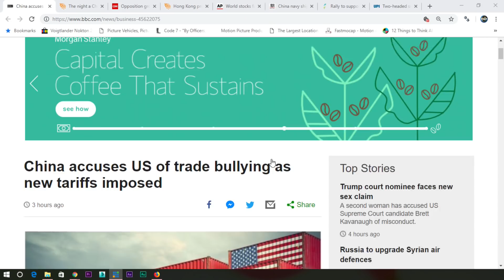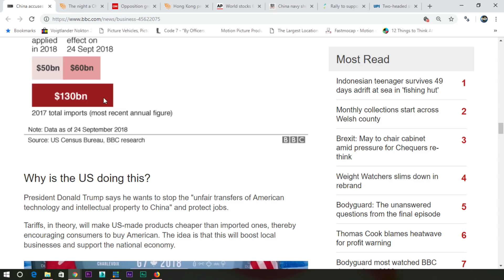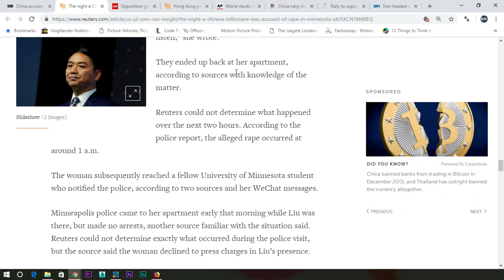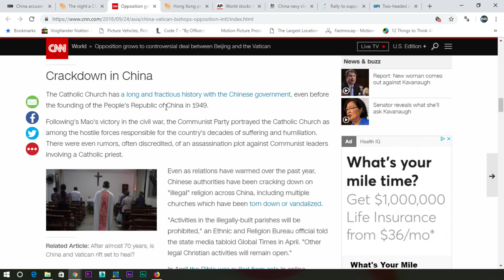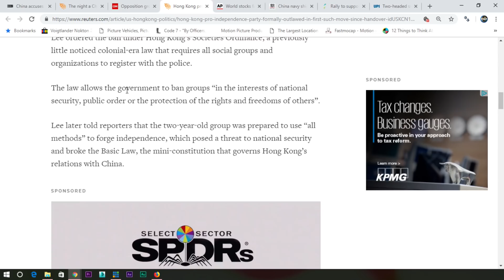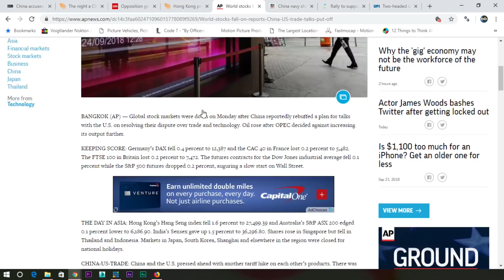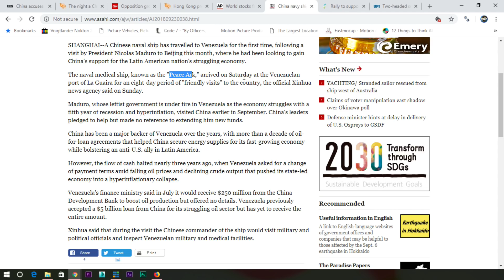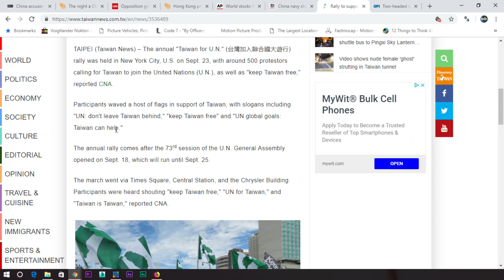Trần Nhật Phong - 24/09/2018 | TIN TỨC TỔNG HỢP - 039